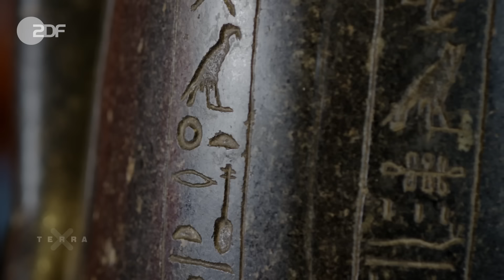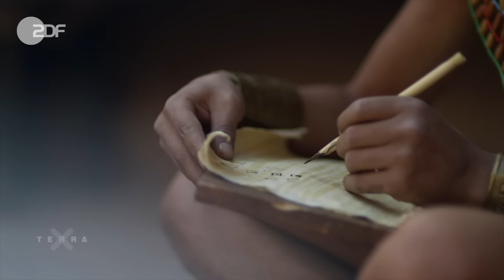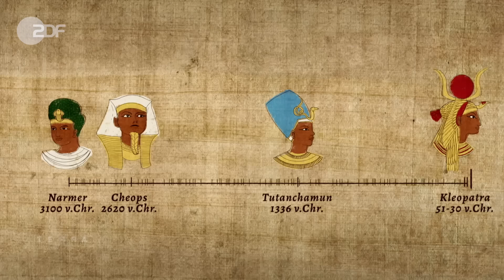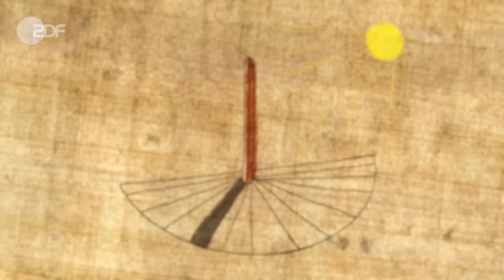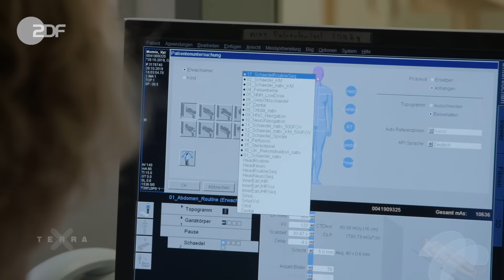5 Fakten über die Erfolgsstory der Alten Ägypter | MrWissen2go | Terra X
3000 Jahre Hochkultur am Nil. Kein Reich existierte länger, keines war seiner Zeit so weit voraus. Monumentale Tempel, die Grabanlagen im Tal der Könige und vor allem die Pyramiden von Gizeh zeugen von den Leistungen der alten Ägypter. Was war das Geheimnis dieser einzigartigen "Erfolgsstory"? Mirko Drotschmann alias MrWissen2go geht auf Spurensuche.

In Ägypten entsteht erstmals etwas, was uns manchmal heute ganz schön auf die Nerven geht: die Bürokratie. Aber sie ist das Erfolgsgeheimnis der frühen Hochkulturen. Hunderte, Tausende müssen an einem Projekt arbeiten, üben ganz verschiedene Funktionen aus und müssen aber alle ernährt werden. Das erfordert komplexe Organisation. Verträge, Gesetze, Steuern – kurzum der Anfang von dem, was wir heute einen Staat nennen. Und was verbinden wir heute mit einem Staat? Beamte! Sie verwalten die Steuerabgaben an den Pharao, sorgen für Ordnung und verteilen die Nahrungsmittel an das Volk. Doch der ägyptische Staat wäre aufgeschmissen ohne eine bahnbrechende Erfindung: die Hieroglyphen-Schrift - entwickelt um 3000 vor Christus von einem unbekannten Genie.

An die 300 Pharaonen stehen auf der ägyptischen Krönungsliste. Und unvorstellbar, aber wahr: Zwischen König Cheops und der letzten Pharaonin Cleopatra liegen mehr als 2500 Jahre – das ist mehr als zwischen heute und Christi Geburt.

Für die toten Pharaonen entstanden prachtvolle Grabbauten wie die Pyramiden von Gizeh oder die unterirdischen Gräber im Tal der Könige. Über die Jahrtausende perfektionieren die Ägypter die Kunst der Mumifizierung. Nur Eingeweihte kennen die geheime Technik und die Rezepte – sie geben sie von einer Generation zur nächsten mündlich weiter. Heute kommt uns der Totenkult der Alten Ägypter ziemlich krass vor. Man könnte fast glauben, dass sie vom Tod besessen waren. Die Idee von der Unsterblichkeit und was sie dafür unternommen haben, hat das Leben aller Ägypter geprägt. Und gewissermaßen sind sie ja wirklich unsterblich geworden. Immerhin sprechen wir noch heute von ihnen.

Gruppe 5.